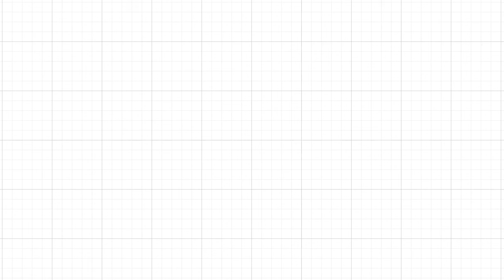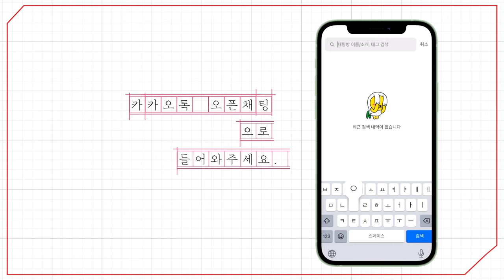[예원교회] 금요예배 - 누리며 살 수 있습니다! (잠언 16:1~9) - 정은주목사 - 2024.03.08.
누리며 살 수 있습니다! (잠언 16:1~9)

1 마음의 경영은 사람에게 있어도 말의 응답은 여호와께로부터 나오느니라
2 사람의 행위가 자기 보기에는 모두 깨끗하여도 여호와는 심령을 감찰하시느니라
3 너의 행사를 여호와께 맡기라 그리하면 네가 경영하는 것이 이루어지리라
4 여호와께서 온갖 것을 그 쓰임에 적당하게 지으셨나니 악인도 악한 날에 적당하게 하셨느니라
5 무릇 마음이 교만한 자를 여호와께서 미워하시나니 피차 손을 잡을지라도 벌을 면하지 못하리라
6 인자와 진리로 인하여 죄악이 속하게 되고 여호와를 경외함으로 말미암아 악에서 떠나게 되느니라
7 사람의 행위가 여호와를 기쁘시게 하면 그 사람의 원수라도 그와 더불어 화목하게 하시느니라
8 적은 소득이 공의를 겸하면 많은 소득이 불의를 겸한 것보다 나으니라
9 사람이 마음으로 자기의 길을 계획할지라도 그의 걸음을 인도하시는 이는 여호와시니라